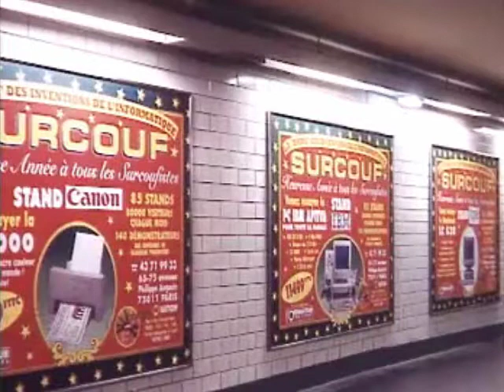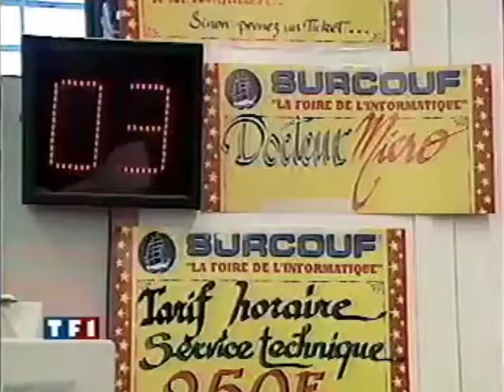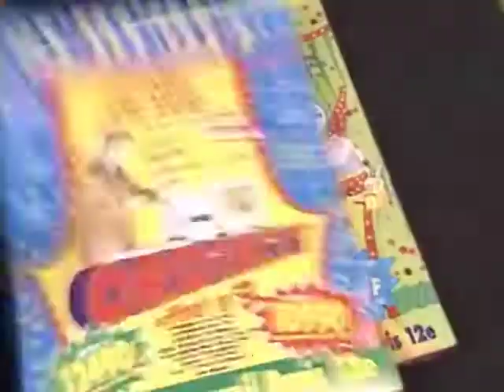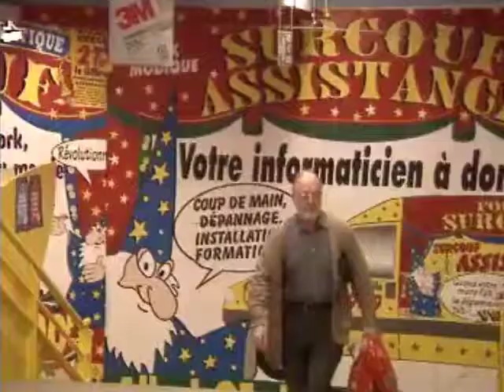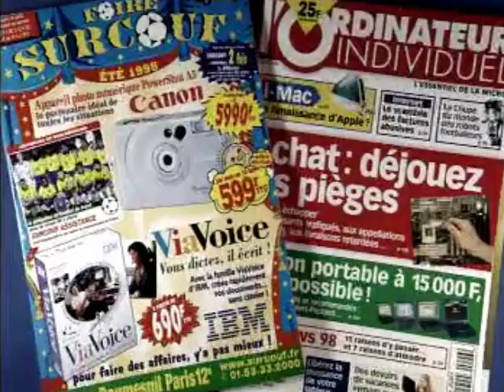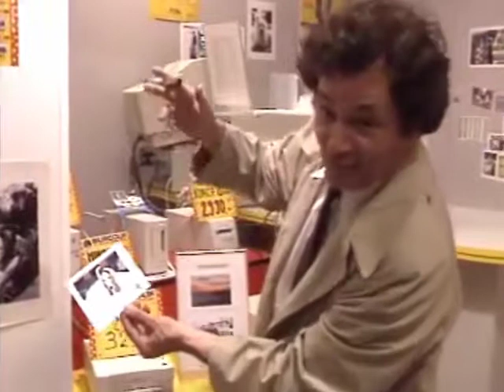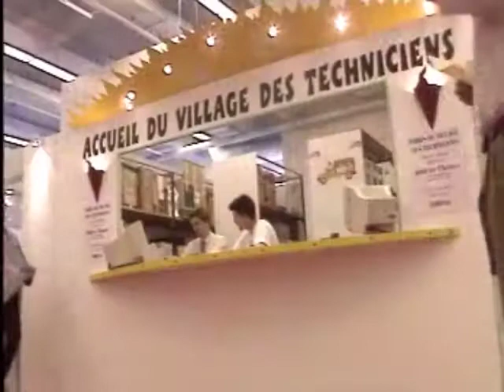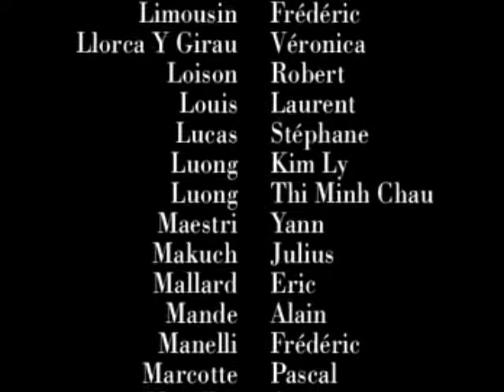Tipiak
Réalisation: Alain Polina
Images: Patrick Piazzini
Acteur: Marc Gallier
Script: Christianne Daronat
Montage: Guillaume Leduc
Mixage audio:  Roger Dupuis
Thechnique: L'Envol vidéo / TV OCEAN 1998